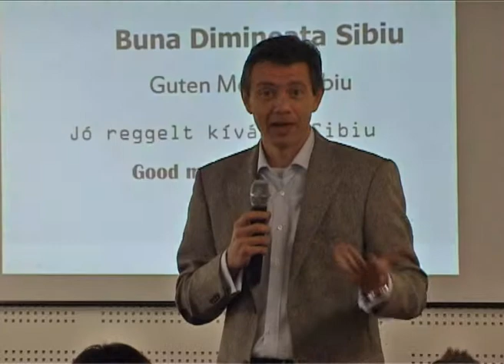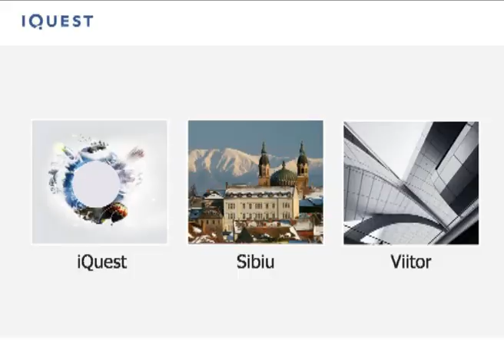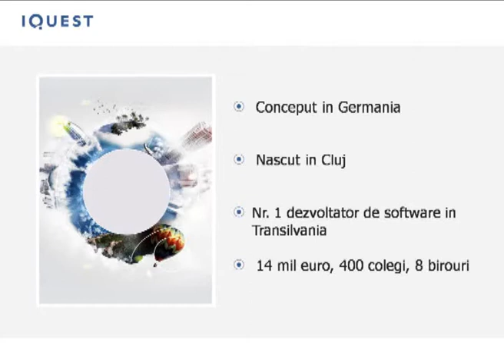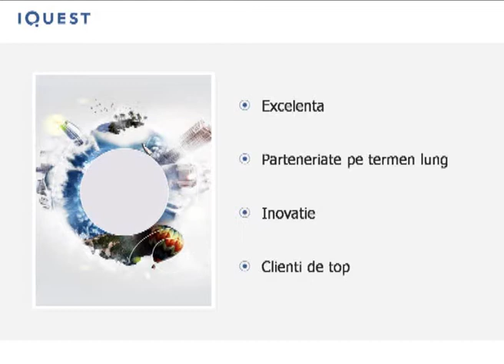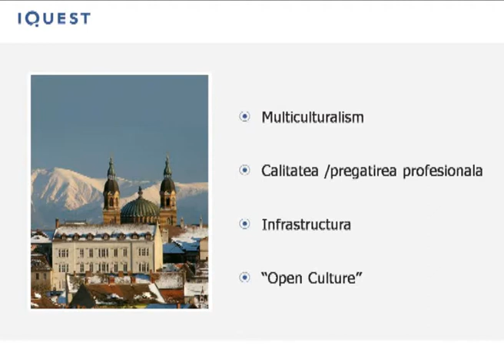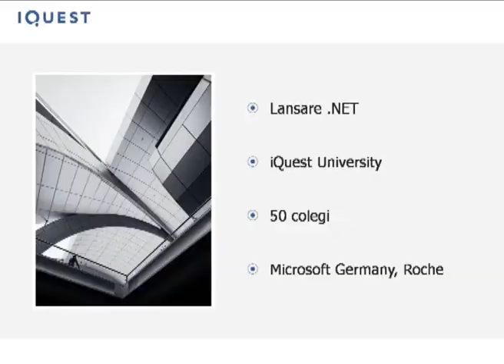Cornelius Brody, CEO iQuest delivers Opening Keynote at Mobile in the Cloud Sibiu 2011